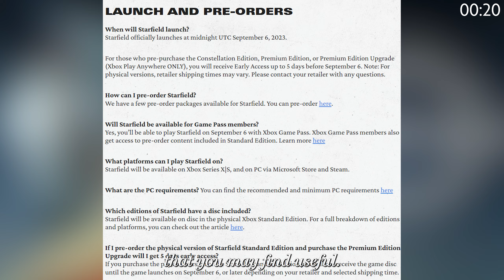Starfield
Starfield reviews will go live one day before the game releases along with other important information that you may find helpful!

You take care now and we'll see ya again real soon!